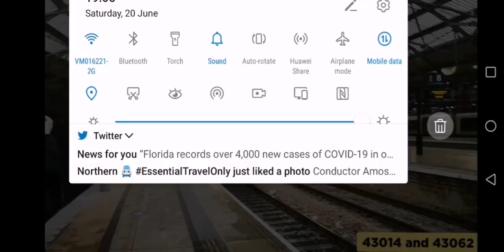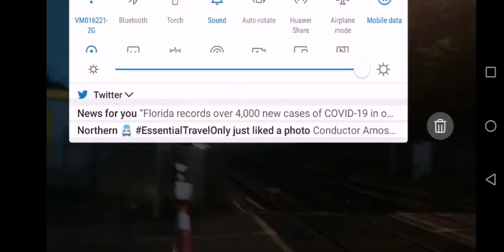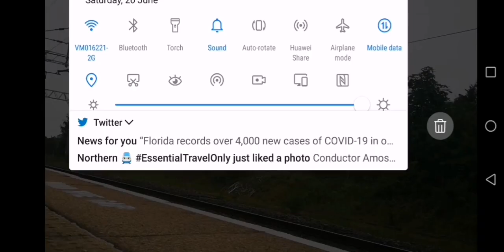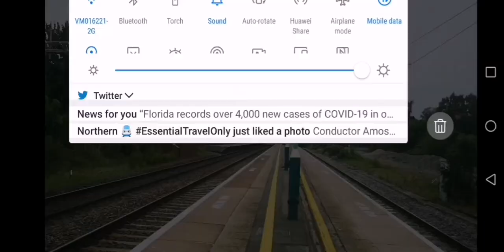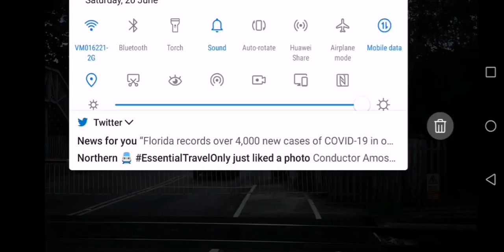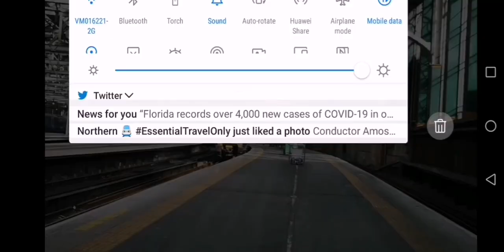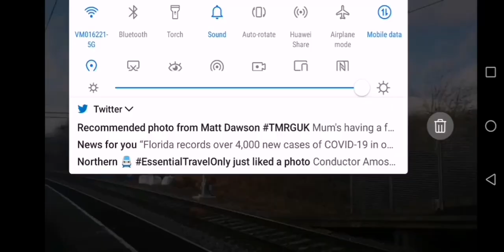Train horns and two tones V1